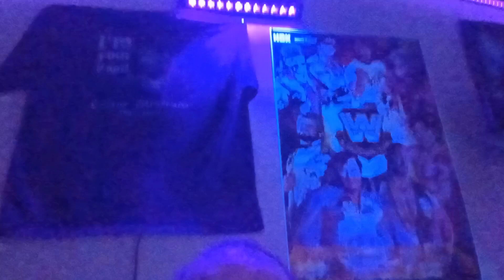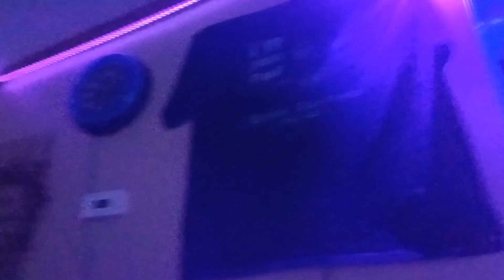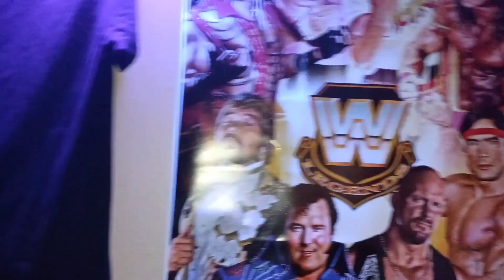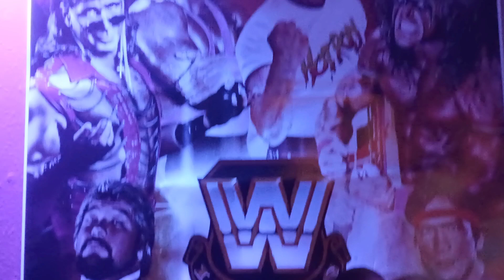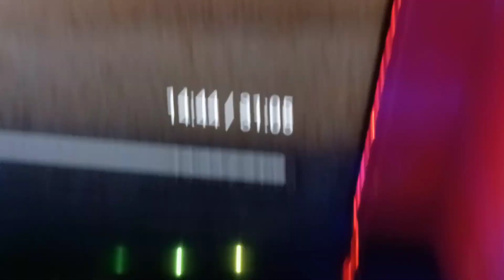Becca makes a cold splash impact to start off 2024